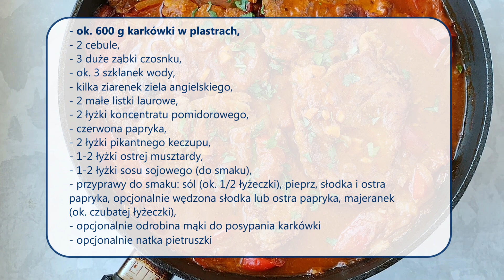KARKÓWKA PO DIABELSKU | Karkówka na ostro w sosie z papryką | Karczek w sosie na obiad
Karkówka po diabelsku to wspaniały pomysł na pożywny obiad lub danie na ciepło na imprezę dla gości. Duszona karkówka w sosie z keczupem, koncentratem i musztardą jest wyrazista w smaku, mięciutka, wprost rozpływa się w ustach.
Karczek w sosie po diabelsku jest banalnie prosty i dość szybki w przygotowaniu (nie licząc czasu duszenia). Mięso wystarczy oprószyć przyprawami i zrumienić na patelni. Po podsmażeniu warzyw wystarczy tylko zalać całość wodą i poczekać, aż nasza karkówka będzie idealnie miękka - może to zająć około 90 minut. Czas duszenia zależy od grubości plastrów mięsa. Taka karkówka na ostro może być bardziej lub mniej pikantna, ilość słodkiej i ostrej papryki dostosujcie do smaku. Jeśli przez przypadek dodacie do sosu za dużo ostrej papryki, możecie złagodzić smak dodając trochę słodkiej śmietanki. W sosie oprócz papryki dobrze sprawdzą się również pieczarki.
Karkówka po diabelsku wspaniale smakuje z ziemniakami lub kluskami śląskimi. Pasują do niej proste, chrupiące surówki. Bardzo polecam, smacznego:)

Karkówka po diabelsku, składniki:

ok. 600 g karkówki w plastrach,
2 cebule,
3 duże ząbki czosnku,
ok. 3 szklanek wody,
kilka ziarenek ziela angielskiego,
2 małe listki laurowe,
2 łyżki koncentratu pomidorowego,
czerwona papryka,
2 łyżki pikantnego keczupu,
1-2 łyżki ostrej musztardy,
1-2 łyżki sosu sojowego (do smaku),
przyprawy do smaku: sól (ok. 1/2 łyżeczki), pieprz, słodka i ostra papryka, opcjonalnie wędzona słodka lub ostra papryka, majeranek (ok. czubatej łyżeczki), opcjonalnie odrobina mąki do posypania karkówki
opcjonalnie natka pietruszki

Karkówka po diabelsku, przygotowanie:

Plastry karkówki oprószyć przyprawami i opcjonalnie mąką. Smażyć kilka minut do wyraźnego zarumienia z obu stron. Przełożyć na talerz. Odłożyć. Na tej samej patelni podsmażyć posiekaną cebulę i  paprykę pokrojoną na duże kawałki. Po kilku minutach smażenia dodać posiekany czosnek. Dodać koncentrat, keczup, musztardę i sos sojowy. Włożyć mięso, zalać całość wodą, tak by zakrywała składniki. Dodać listki laurowe i kilka ziarenek ziela angielskiego. Dusić pod częściowym przykryciem, do miękkości około 90 minut lub dłużej (do czasu, aż karkówka będzie idealnie miękka). Gdyby woda szybko wyparowała, dolać więcej. Sprawdzić stopień doprawienia i ostrości sosu, ewentualnie doprawić przyprawami użytymi wcześniej do mięsa. Posypać natką.

👍 Jeśli podoba ci się ten film, nie zapomnij go polubić